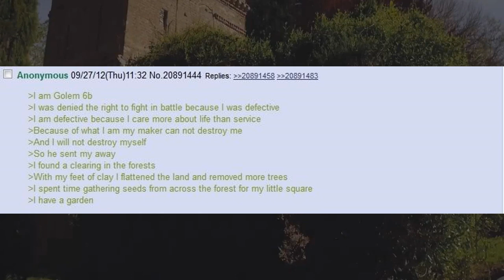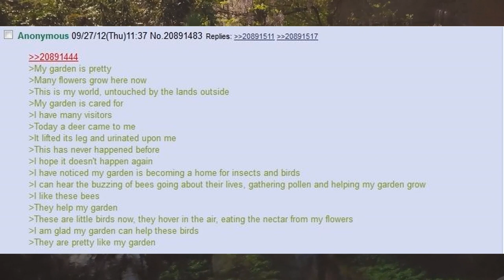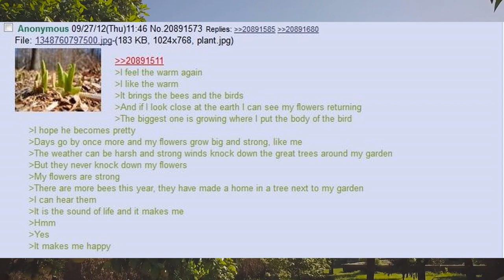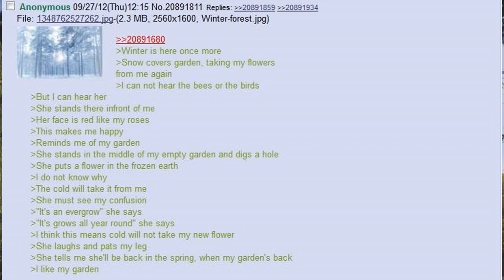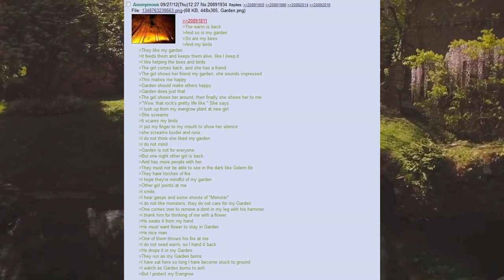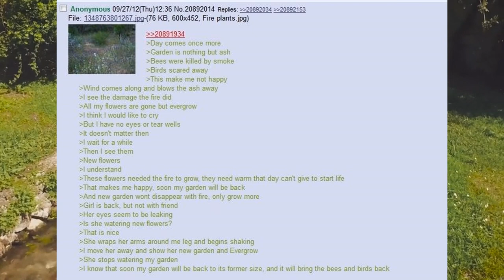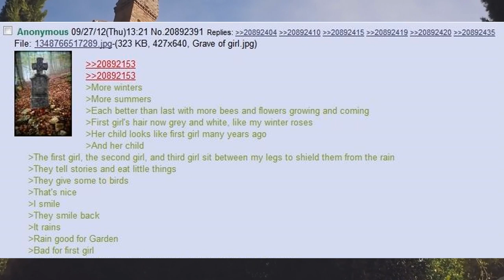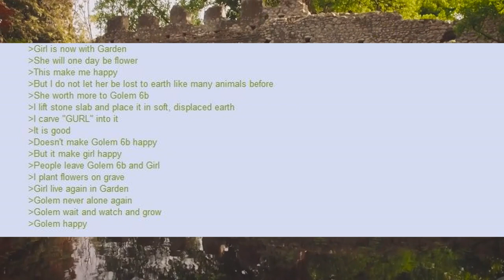A Golem & A Girl